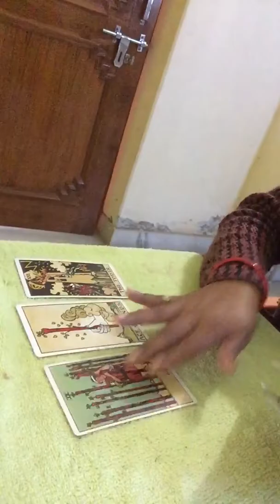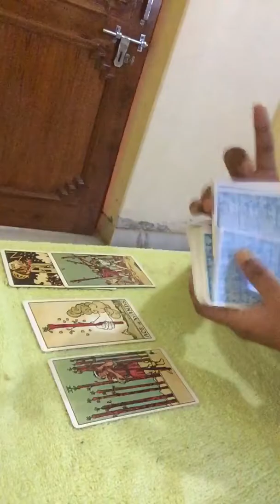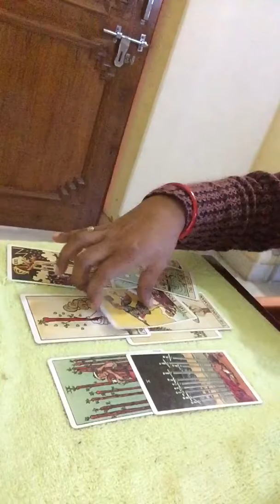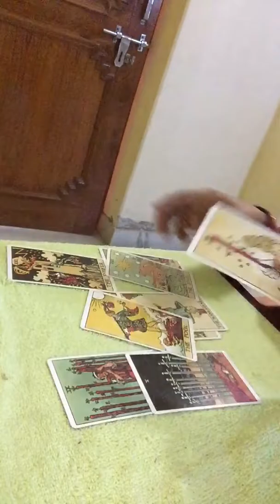Weekly love reading for Air signs (Aquarius,Libra,Gemini)from jan 24th to jan 30th